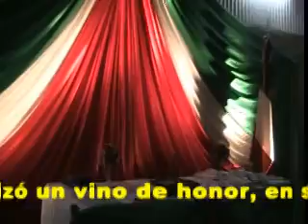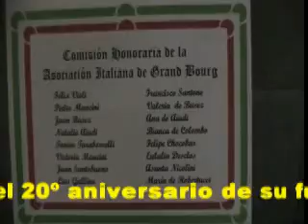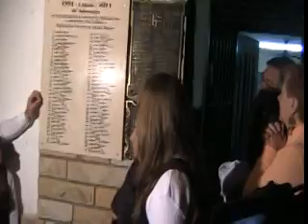2011-09-01. 20º Aniversario de la Asoc. Italiana de Grand Bourg.mpg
El jueves 1º se setiembre de 2011, se llevó a cabo un acto en la sede la Asociación Italiana de Grand Bourg, con motivo de celebrarse el 20º aniversario de la fundación de la entidad. Con la presencia del intendente de Malvinas Argentinas, Jesús Cariglino; se descubrió una placa en honor de los socios fundadores y posteriormente hubo una salutación por parte del jefe comunal: de la presidenta de la entidad, Norma MAncinnelli y el vicepresidente Rubén Rosso, para luego entregar pergaminos. y se sirvió un vino de honor.